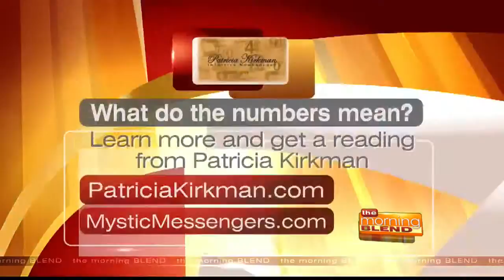Patricia Kirkman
November is a 1 Universal Month - it is all about fresh starts and new beginnings. Especially important when we see the ending of what has created so much turmoil where finances and major changes are concerned.